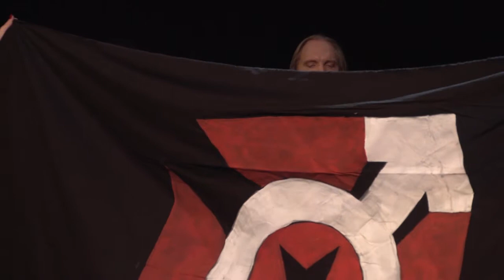Mars Act2 sequences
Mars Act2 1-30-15